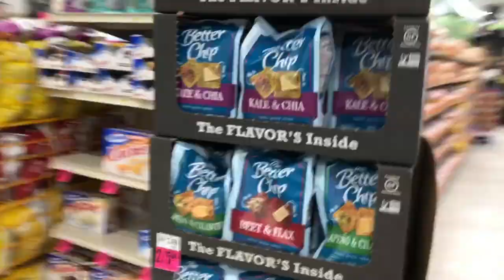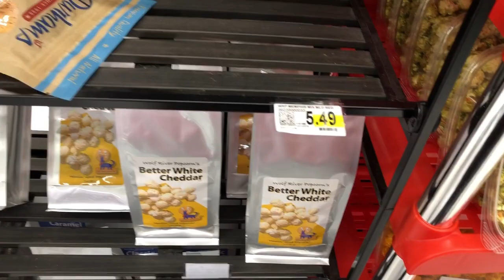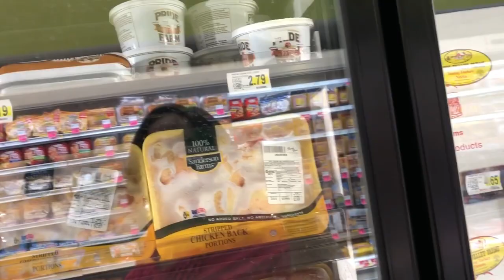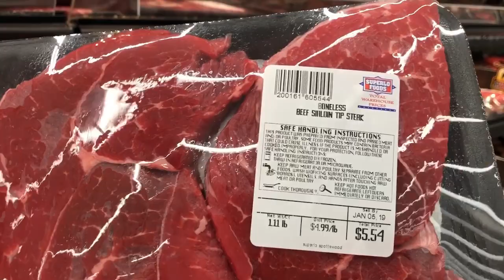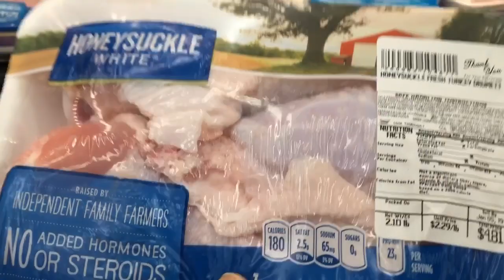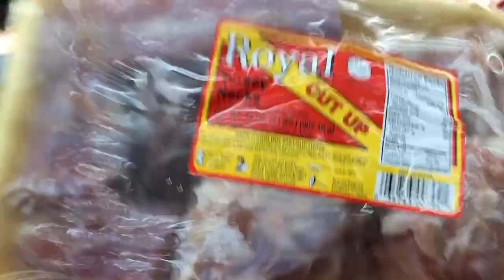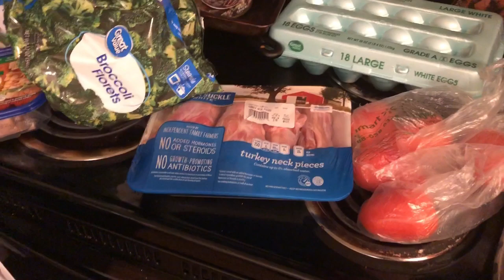Happy New Year Car Vlog, Grocery Store Stop and Walmart Haul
Hello, happy first day of the year, I hope you all are starting out the year great!  Have a beautiful abundantly blessed year in all areas of your life.  Love you!